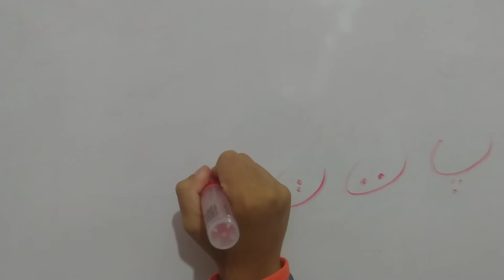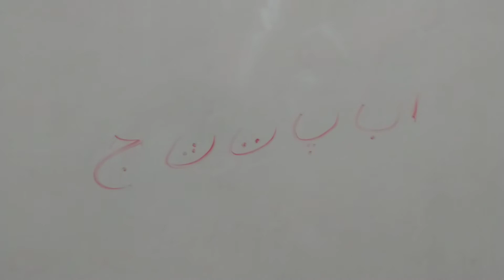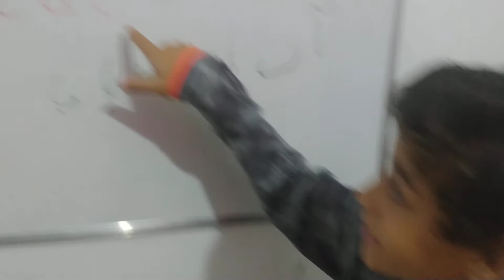Alfabeto Persa Para Iniciantes Aula 04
Alfabeto Persa